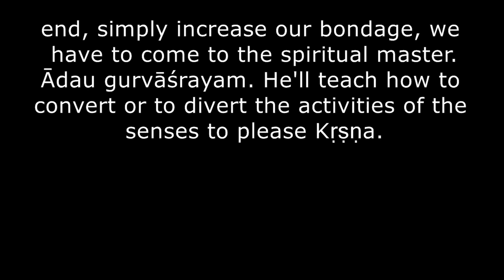Srila Prabhupada Drops of Nectar #49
Caitanya-caritamrta Adi lila 7.3 Lecture - Mayapur, 1974